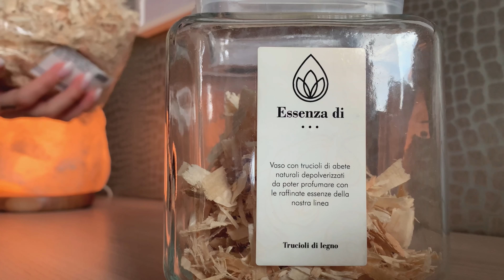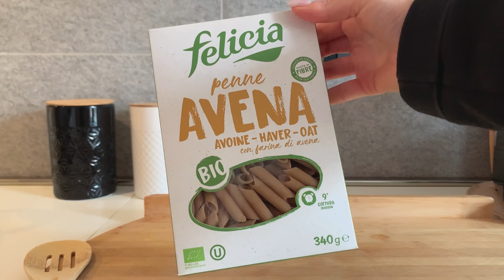SILENT VLOG | relax, casa, cucina | una giornata con me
⭐️ OCEANSAPART ⬇️
Utilizzando il codice GIMONDO35, avrete uno sconto del 35% su tutto il sito OCEANSAPART senza spesa minima.

18% di sconto con il codice ZNICO su tutto il sito di ZAFUL senza minima!